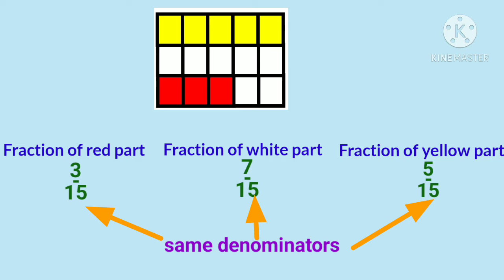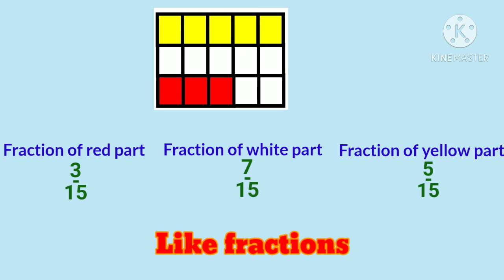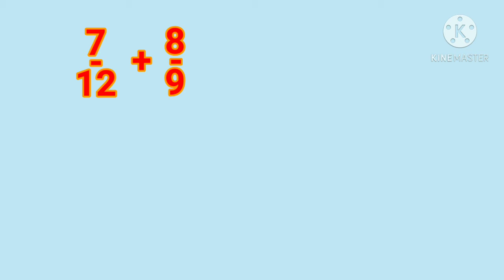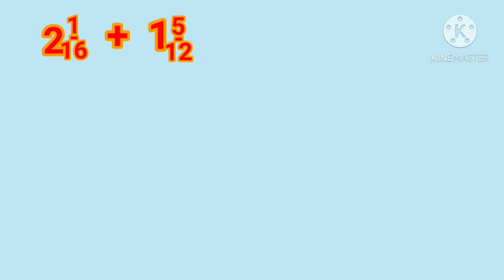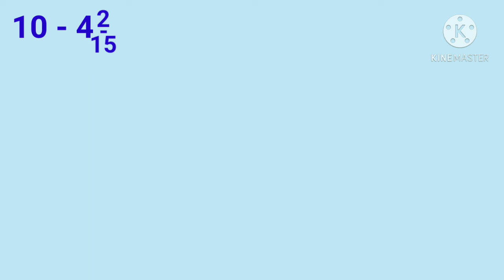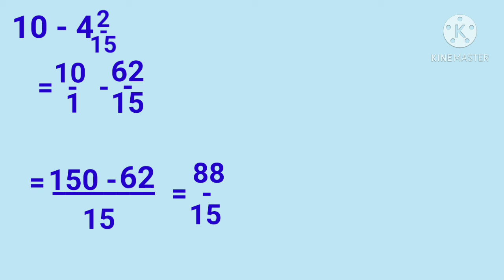Class 4 gintara Like and Unlike Fractions Addition and subtraction of unlike fraction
Like and Unlike Fractions
Addition and subtraction of fractions with different denominators